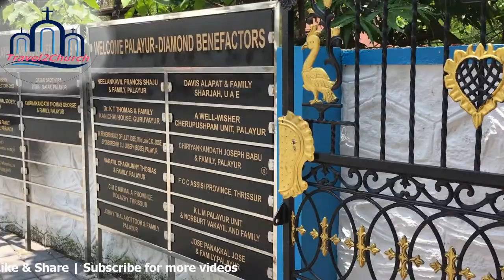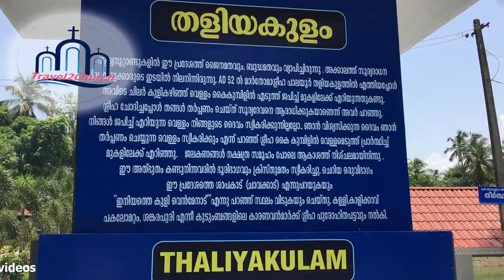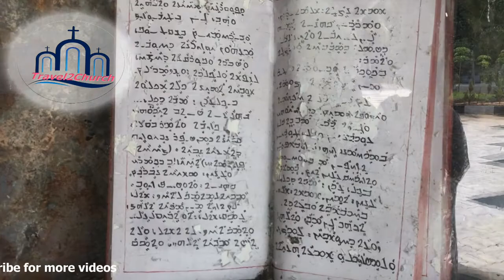ThaliyaKulam (Holy Pond) | St . Thomas Syro-Malabar Church, Palayur | Travel2Church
Palayur is a small village approximately 2.5 Kms from the temple town of Guruvayur in Kerala.All Christians in India actually trace their roots from this Church in Palayur which is claimed to have been established in 52 A.D by one of the twelve apostles of Jesus Christ named St Thomas .2000 years ago this part of Thrissur was a Jewish and Brahmin Hindu bastion..St Thomas had arrived in the backwaters of Palayur by boat and began preaching to the locals and converted many of the Brahmin Hindu families to Christianity and also established the Church.Today the entire area is covered by land and cottage style exotic houses with beautiful gardens , some of the best bungalows i have seen in rural South India. Thus the original and earliest Christian converts in India are from Kerala and it was centuries later with the arrival of Vasco DaGama and the Europeans that Christianity spread to Bombay(Mumbai), Goa and Mangalore as also to parts of North India. The Church looks ordinary , a typical simple village church that is common in South India.There were no benches inside the small church and the congregation sat on the floor.Footwear was to be kept outside the church unlike other churches in Mumbai and other parts of India where the congregation walks into the church with footwear. The Church complex has a museum which opens at 0800 hrs.Entry charges to visit the museum is Rs 5 only.Photography was not allowed inside the Church museum and as a art and articraft collector myself was surprised at the wealth of religious historical icons and relics on display. Most of the historic religious icons and monuments displayed belonged to the "St Thomas Syro-Malabar Church" as 2000 years is the complete history of Christianity as a religion in the World let alone India.From the museum i went to the boat jetty "Bottukulam" where St Thomas first arrived in Palayur, a small artificial pond totally surrounded by land.A small model of a boat is kept on the pond for a photo-shoot for tourists .Next walked across the church compound to another small pond called "Thaliyakulam" where St Thomas initially baptized his first Christian converts.A ancient well still exists at the site and its water potable.My last visit was to the area where the destroyed remains of the original cross was kept, a large enclosed prayer hall extension of the main church.Do visit this ancient historic church that traces the roots of Christianity in India.